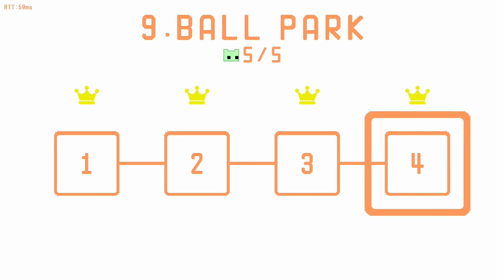Let's Play Together: Pico Park #04 - Die Sache mit den Bällen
Jetzt kommt zu der ganzen Sache auch noch Timing dazu. Ich bin mir sicher, da werden wir gar keine Probleme mit haben...